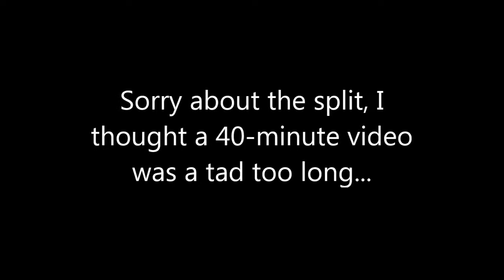Let's Play Jagged Alliance: Back In Action - Part 17 And A Half - They've Got The Jitters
In which everyone glitches out on the terrain and Ira suffers a mishap.